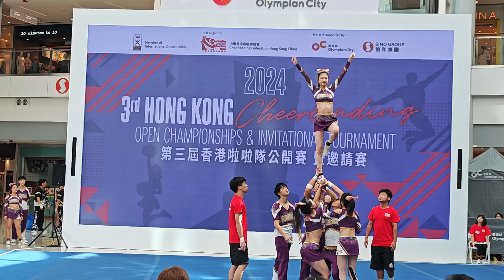Cougar L5 | 第三屆香港啦啦隊公開賽